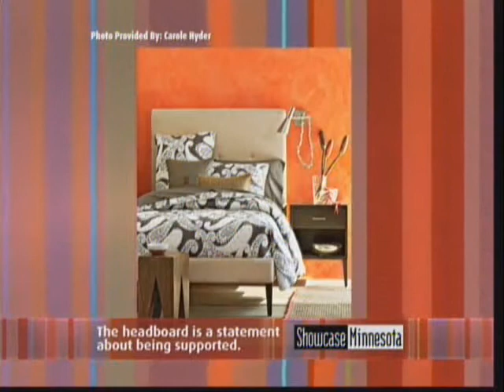Feng Shui for Parents - June 2009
Carole Hyder, Feng Shui Consultant, describes how parents can set boundaries and live peacefully with their children.